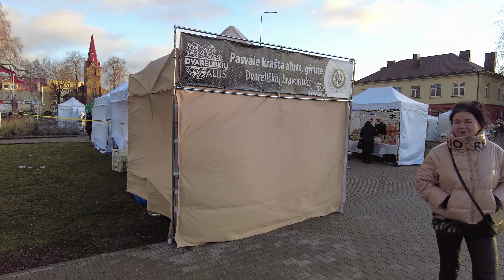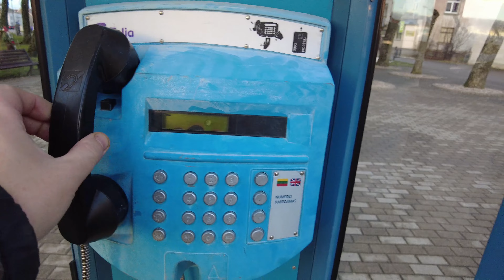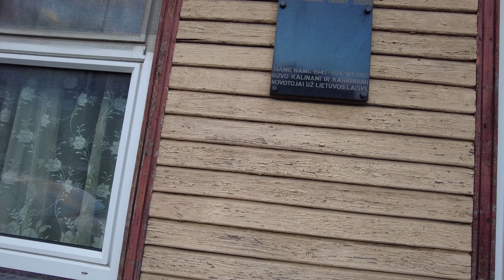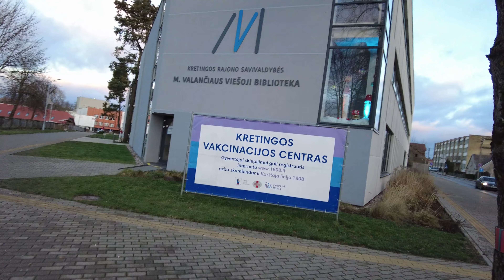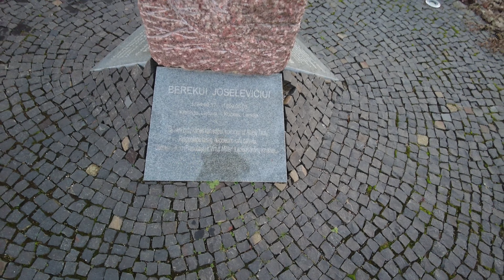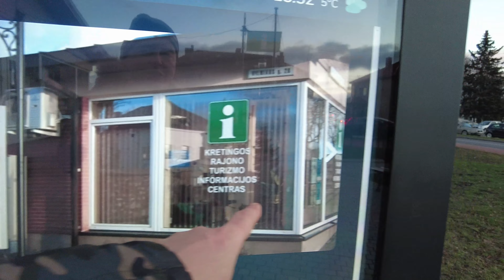Kretinga. Ярмарка. Новая Ёлка в Kretingalė. Литва.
Kretinga до 1915 года официально Кретинген — город в северо-западной части Литвы в Клайпедском уезде, административный центр самоуправления Кретингского района. Шестой по величине город Жемайтии. Лежит на реке Акмяне (лит. Akmena), над которой в черте города возведено четыре моста. Расположен в 13 км от Паланги, курортного города на берегу Балтийского моря, и в 25 км (по другим сведениям в 21 км. к северу от Клайпеды, портового города и в 12 км к востоку от Паланги. Ближайшая к Паланге железнодорожная станция и важный узел транспортных коммуникаций (железнодорожные линии на Шяуляй, Советск, Приекуле и шоссе Паланга — Шяуляй, Клайпеда — Скуодас).
Впервые упоминается в грамоте курляндского епископа Генриха 1253 года. В XIV веке через Кретингу проходил торговый путь в Пруссию и действовала таможня.
С 1534 года деревня и имение стали собственностью великих князей литовских. С 1572 года имением владели графы Ходкевичи. С 1598 года упоминается местечко Кретинга. Гетман Великого княжества Литовского Ян Кароль Ходкевич основал здесь в 1602 или 1603 году бернардинский монастырь. После победоносной битвы при Кирхгольме Ходкевич в 1610—1617 годы построил новый костёл (известный своим органом), где похоронил свою любимую жену и завещал похоронить себя. В 1609 году гетман Ян Кароль Ходкевич основал в своих владениях, рядом с селом Кретинга, город под названием Карольштадт, предоставил ему магдебургские права и герб с изображением Св. Девы Марии с младенцем на руках. Позднее Казимир Лев Сапега сменил герб города на изображение Св. Казимира.
С 1621 года владельцами имения стали Сапеги; собственники менялись и позднее, пока его хозяин с 1806 года граф Зубов не продал имение в 1875 году графу Тышкевичу. В 1652 году в Креттингене была построена деревянная церковь.
После раздела Речи Посполитой (1795 год) в составе Российской империи Кретинга утратила права городского самоуправления.
В XIX веке местечко Кретинген Тельшевского уезда Ковенской губернии, при реке Окмяне, близ прусской границы; таможня. В 1882 году первая в Литве телефонная линия Кретинга — Плунге — Ретавас соединила имения графа Тышкевича, графа Зубова и князя Огинского.
В 1924 году Кретинга получила права города; был центром уезда и волости. С 1950 года районный центр.
Кретинга - город монастырей, тут больше всего монастырей, чем в любом другом месте Литвы.
Kretingalė - небольшой город в Клайпедском уезде на северо-западе Литвы. По данным переписи 2011 года, в городе проживает 936 человек. По дороге Клайпеда - Кретинга. Знаменитый бар "Кукудра" находится в Kretingalė.
00:00 intro
00:20 KALĖDINĖ MUGĖ
01:17 Rotušės a.
02:09 KALĖDINĖ MUGĖ
03:19 Rotušės a. Kalėdų eglė
03:48 Kretinga 1000 nykštukų
10:55 Библиотека имени М. Валанчуса
13:11 Viešoji įstaiga Pranciškonų gimnazija
13:27 Kretingos Viešpaties Apreiškimo Švč. M. Marijai parapija
17:25 bonus
17:49 Грот «Лурд»
18:50 Kalėdinės eglutės - Kretingalė